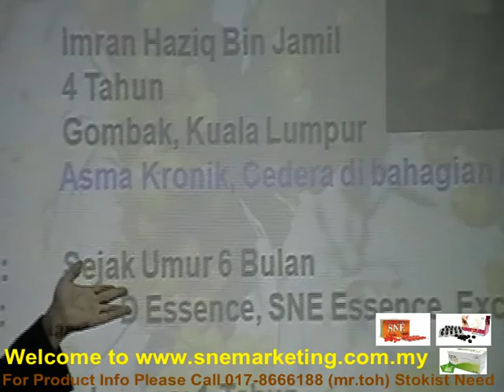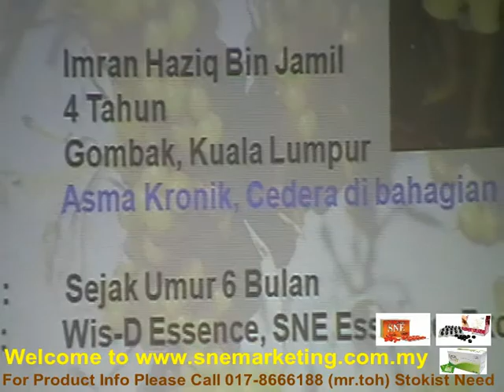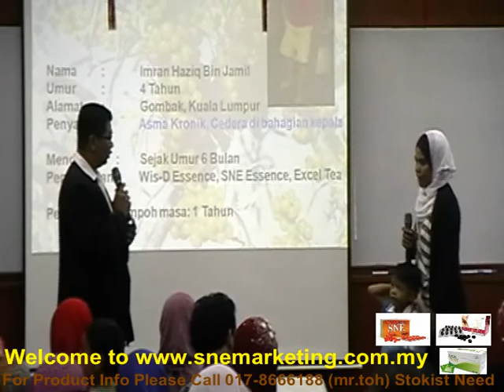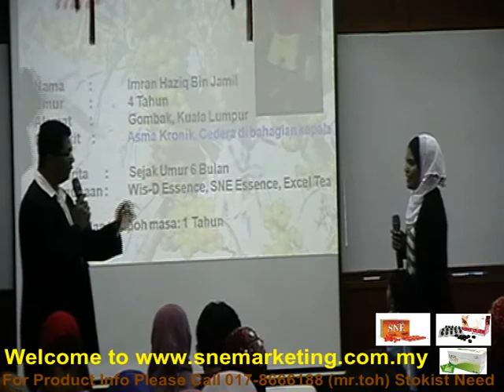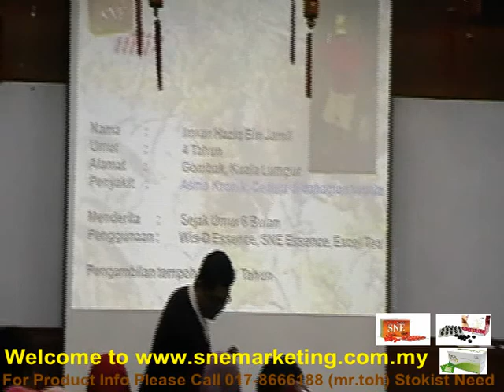Testimony Febuary 2012 Asma Kronik Cedera di bahagian kepala